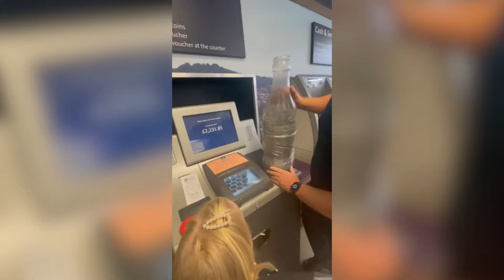They saved HOW much?! 💰😮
🎥 - David Nicoll

David Nicoll from Nairn, Scotland, made lots of money after depositing his Coke bottle coin collection he had thrown his spare change into every day for three years.

The 51-year-old landscape gardener took his granddaughter Ayla to cash his coppers and silvers in and was completely astonished to see he had saved £3291.

View the video on ARK - Man Cashes In Whopping Penny Collection At Over £3,000

Earn money from your video!